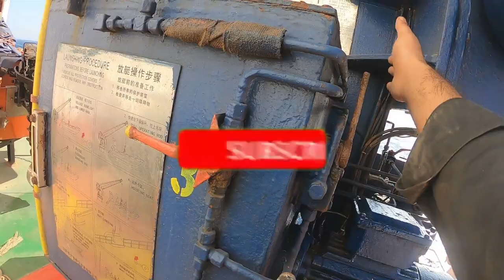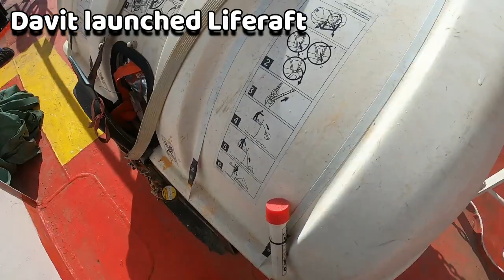Rescue Boat Tutorial II Simulated launching !! Rescue Boat Davit II Davit launch Liferaft training I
.THIS IS AKASH THAKUR , LIVES IN MUMBAI & ON BOARD SHIP.

Check this out!! Rescue boat  equipment under SOLAS Regulation and LSA Code. Suitable for marine students and for incoming deck officers.